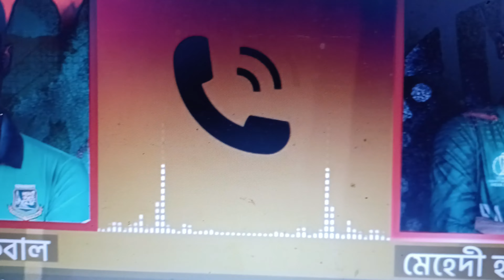তামিমের চাঞ্চল্যকর ফোন রেকর্ড ফাঁস এই খুব কার উপর ? khelajog ! k h TV news cricket